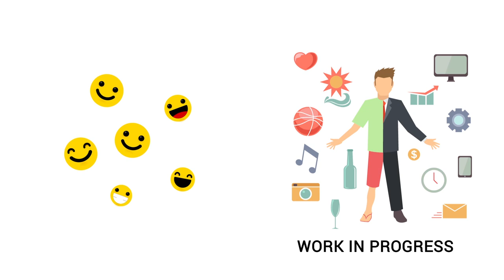BizBinge | Character Animation Video | VIDPAQ